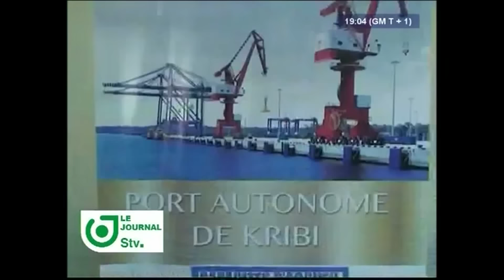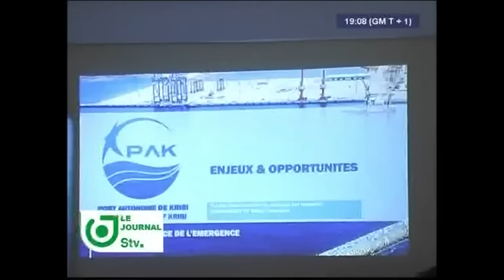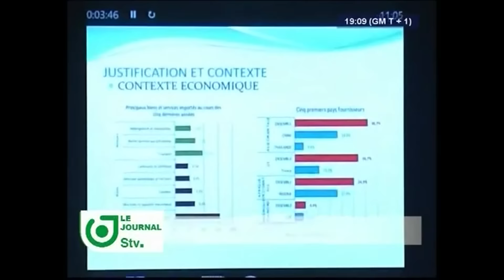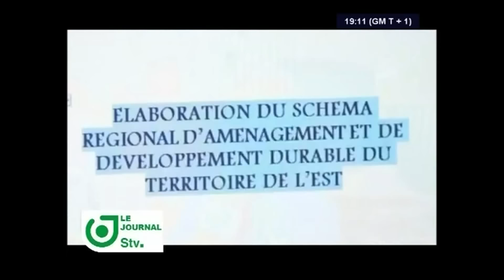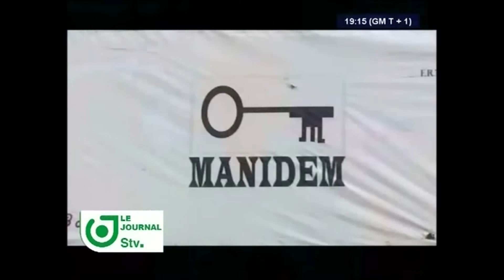JOURNAL STV 19H00 - Mercredi 14 Décembre 2016 - Présentation : Makeda Lydie GNOTUOM